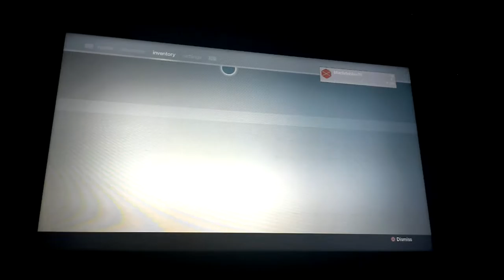A Game I Like !!!!!!!!!!!